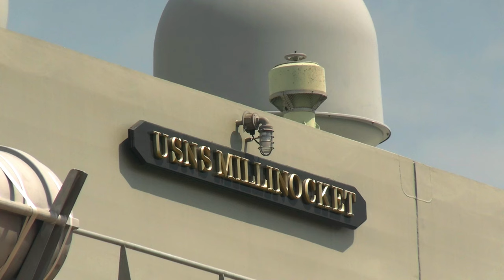Delivers Equipment to MRF-D: USNS Millinocket's Influence on Exercise Talisman Sabre 23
The USNS Millinocket (T-EPF 3) pulls into port in support of Marine Rotational Force - Darwin 23, during, Exercise Talisman Sabre 23 at the Port of Weipa, Queensland, Australia, July 25, 2023.

Exercise Talisman Sabre 23: USNS Millinocket delivers equipment to MRF-D
WEIPA, QLD, AUSTRALIA
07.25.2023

 Talisman Sabre is the largest bilateral military exercise between Australia and the United States, with multinational participation, advancing a free and open Indo-Pacific by strengthening relationships and interoperability among key Allies and enhancing our collective capabilities to respond to a wide array of potential security concerns. (U.S. Marine Corps video by Cpl. Skyler Harris)

Film Credits: Video by Cpl. Skyler Harris